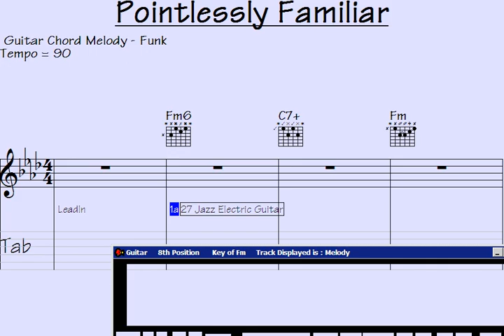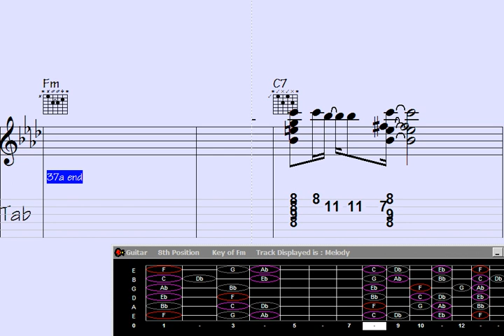⬛Stave your Skills with Guitar Chord Melody: Song 'Pointlessly Familiar'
"Enhance your guitar skills with this captivating chord melody tutorial of the song 'Pointlessly Familiar.' Discover expert techniques and gain a deeper understanding of harmonizing chords and weaving melodies together seamlessly. Immerse yourself in this intricate musical journey as you learn to play this enchanting composition. Whether you're a beginner or an experienced guitarist, this tutorial will help you master the art of creating captivating chord melodies. Get ready to elevate your guitar playing to new heights."